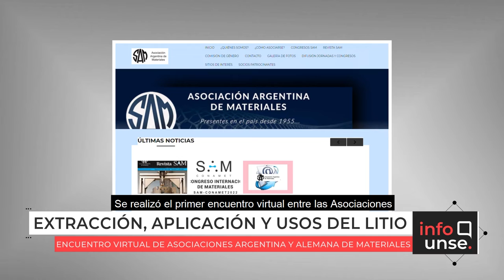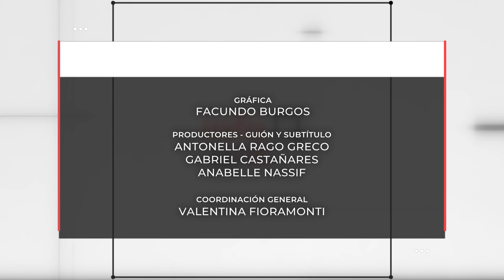INFO UNSE 08/12/2021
📺 En la edición de hoy, compartimos información sobre:

🔸Actos de Colación de la Facultad de Humanidades, Ciencias Sociales y de la Salud.
🔸Entrega de certificados del Voluntariado Universitario en Medicina.
🔸Encuentro virtual entre Asociaciones de Materiales en Alemania y Argentina.